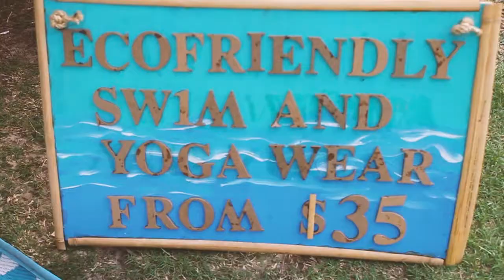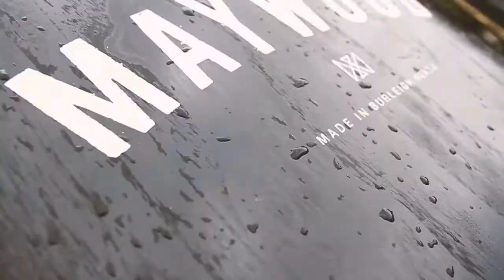Surfrider Foundation Eco Challenge 2017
Surfrider Foundation Gold Coast Tweed EcoChallenge 2017 for it's fourth year was again a wonderful community experience!

We were certainly put to the test this year with flooding rains hampering our sustainability components, musicians, surfers, food & stallholders & the organisers but once again the community stepped up and together we ran a great event.

video . Izzy Hobbs Photography & Film . Evoking change
music . Bobby Alu . You Know

thanks to:

1Pop2Save
Sunfish - Nature's Alternative to Sunscreen
Alberto Monte Rego
Amy Beattie
Andrew Bakos
Anja Light
Anni Borges
Anthony Williams
Asher Licence
Australasian Lawyers Surfing Association
Australia Ninebot
Becs Adams
Bijang Slabb
Blossoms by beach
Bob Anthony
Boomerang Bags
Brendon Trevaskis
Brett Tait
Chris Butler
C.J. Freeman
City of Gold Coast
Claytyon Nienaber
Compass Handplanes
Cr Gail O'Neill Division 14
Daisy Nelson-Mehan
Darren Crawford
DCC Events
Di Gunther
Baz Hill
Elsa Stewart
Firewire Surfboards
Five Oceans
FSG Mental Health Services, Gold Coast
Gecko - Gold Coast and Hinterland Environment Council
Greg Howell
Humpbacks & High-Rises
Izzy Hobbs
Janelle Horrigan
Jarulah Slabb
Jeannie Coppers
Chillout Chair
Jim Wilson
Jimmy Martinovich
Johan Coppers
John Berry
Joonhee Cho
Josh Smith
Juraki Surf Culture
Kai Neinebar
Katie Hearn
Komune Resort - Gold Coast , Tari & Tony
Kurt Longden
Kylie Naylor
Larraine Morris
Leanne Phillips
Liam Young Helen C & Helen D
Liana Cartledge
Luise Grossmann
Maria Paula Campos
Mary Slabb
Maywood Handcrafted
Mental Health Services Gold Coast FSG Australia
Think Love Live
Mitch Ryan
Molly Manella
Monique Carole
Monte Rego Photography
Nathan Irvine
Neal Webb
Pete Tonks
Nhan Nguyen
Nick Barclay
OCC Apparel
Olaf Meynecke
Pacha Luque-Light
Paul Sullivan
Paulina Morales
Peter Sturm
Phoebe Kane
Pip Andreas
Raz Mehlsen
Rene Davies
Robert Stephenson
Rob & Leiona Randle Cribb
Sea World Research & Rescue Foundation
Shannon Jacobs
Simon Witt
Soul Safaris Surf Travel
Southern Beaches Community Garden
Summit Press Printing
Surfing Queensland Inc
Surfrider Foundation Gold Coast Tweed
Tayla Furniss
Tom Warth
Tree Sliders
Trevor Braga
Tweed Heads & Coolangatta SLSC
Tyler Larsen
Watershack
Yani Luque-Light